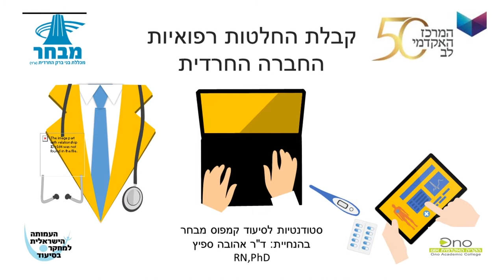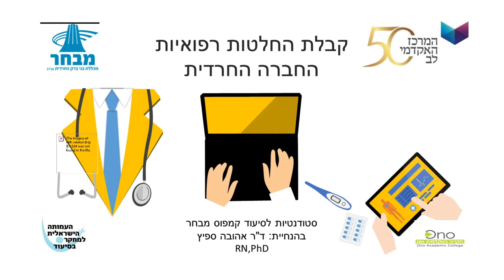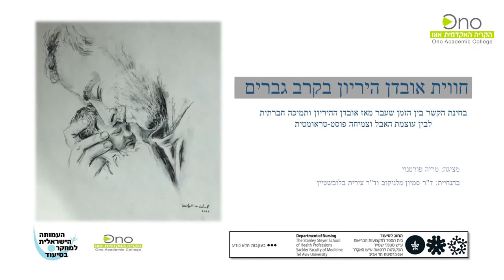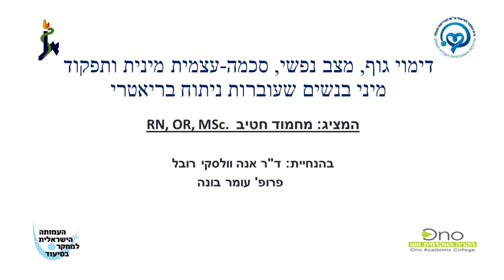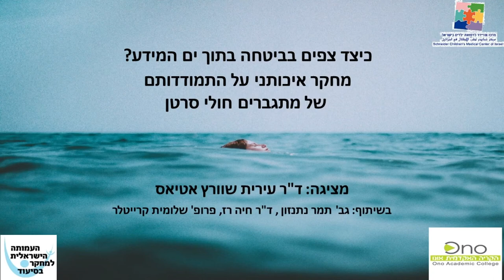מרתון הרצאות קצרות- מחקרים בסיעוד - כנס של העמותה הישראלית למחקר בסיעוד | חלק 2